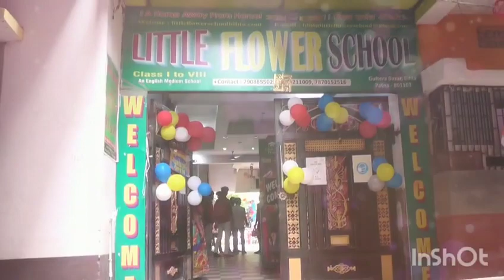Party time # Happy days# Memorable days